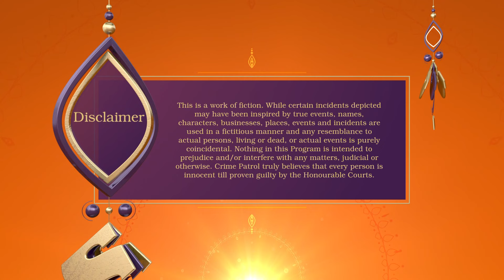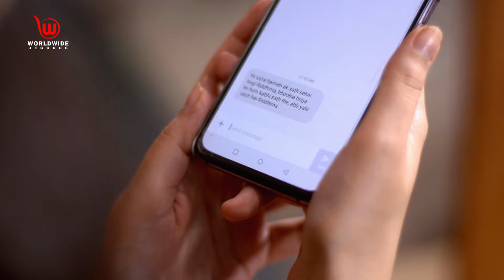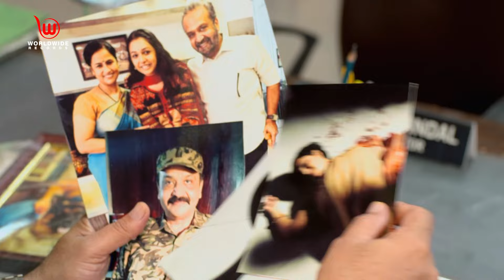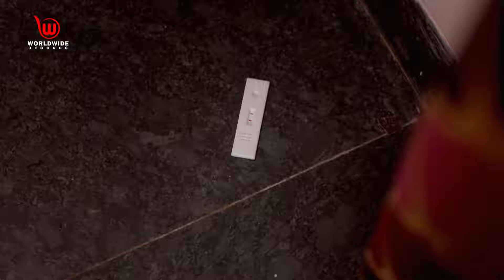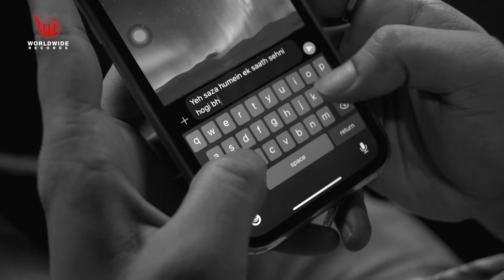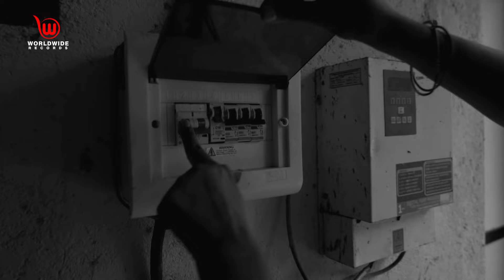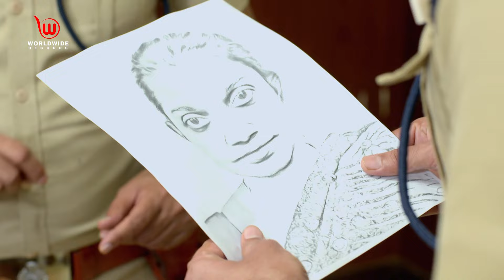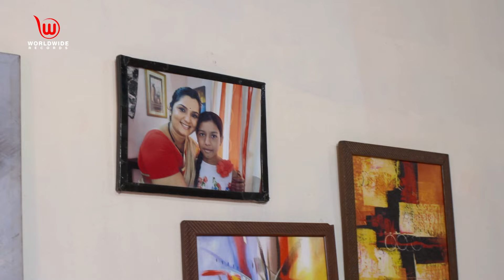असुर | AASUR | Full Episode crimepatrol क्राइमपेट्रोल | Crime Patrol Satark | Ep-195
Short Story :
Riddhima and her family are brutally murdered by a gang and the police figure out that Riddhima and her mother were gang rapped before getting killed. While investigating the case, the police suspect Siddhesh and Uma who were servants at Riddhima's house. It is also revealed that Riddhima had aborted her child few days before the murder. Elsewhere, a girl named Khushboo is adopted by a couple and she seems to be haunted by her past as she had witnessed her mother being raped. The police come across many such incidents across the city and learns that a gang named Bhaandupalya is behind all these murders. Later, the police arrests the whole gang and save all the girls who were being tortured from a long time.